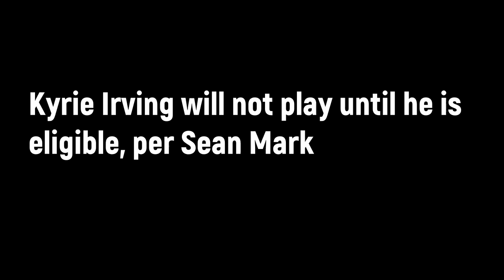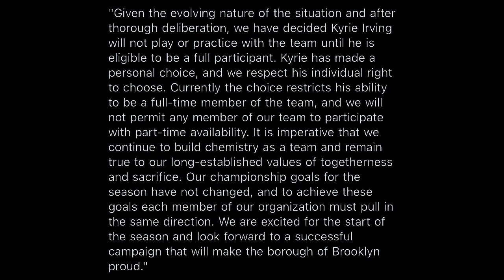Brooklyn Nets say Kyrie Irving will NOT Play or Practice Until he can be a Full Participant